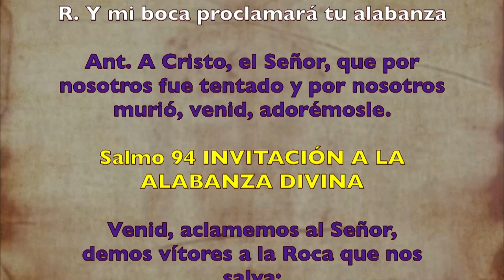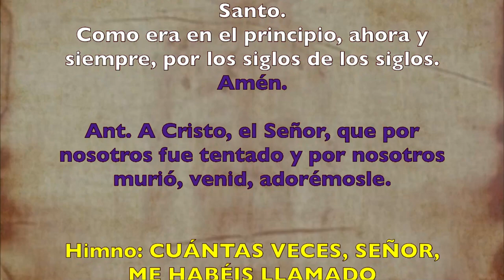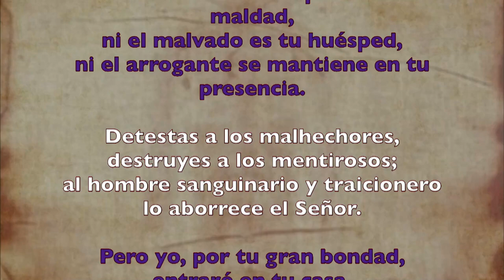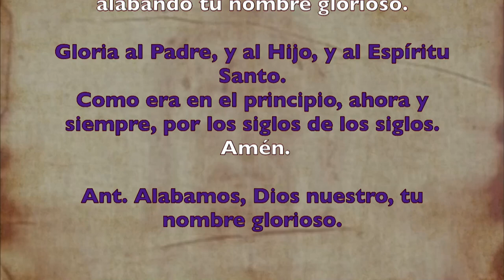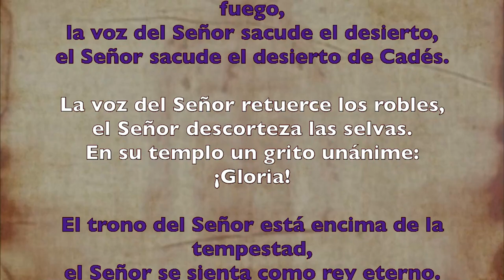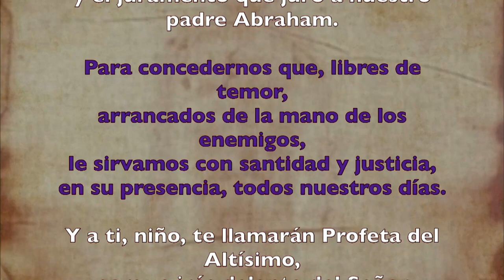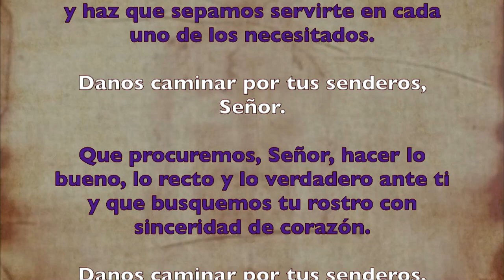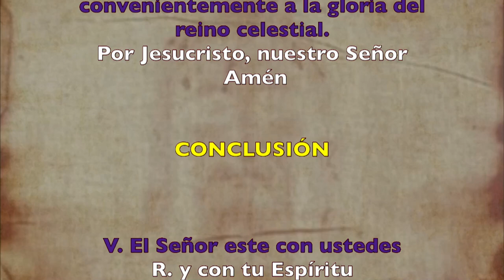Oración de la mañana (Laudes), LUNES V SEMANA DE CUARESMA | Padre Sam